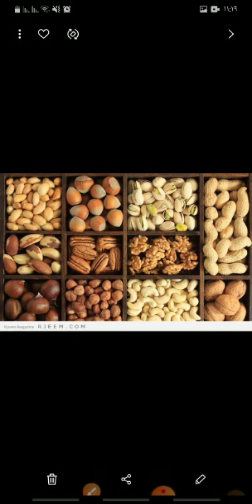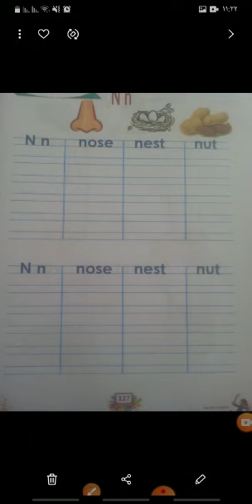( KG2 Letter N n and Revision (My Family أ/ حورية العزيزى